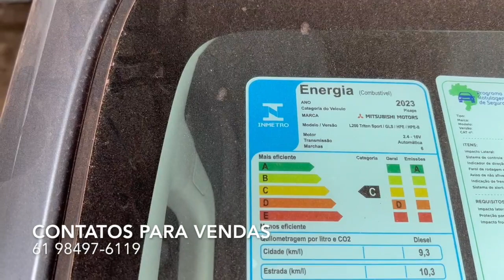VÁRIAS L200 PRONTA ENTREGA, CADA BICHA MAIS LINDA QUE A OUTRA